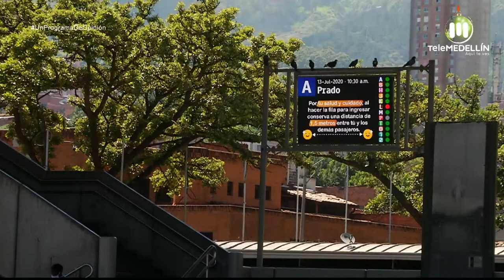Ley de seguridad ciudadana [Un programa de opinión] Telemedellín